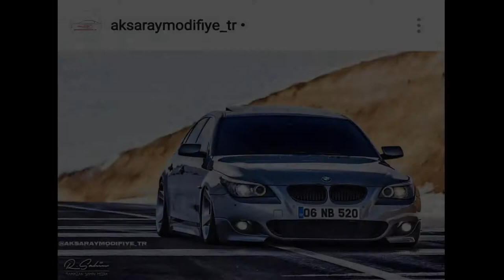AKSARAY'IN EN ÇOK BEĞENİLEN ARAÇLARI